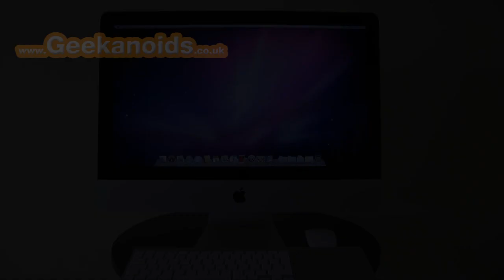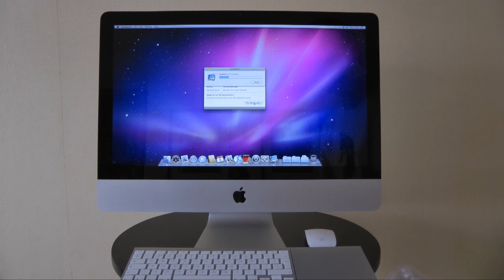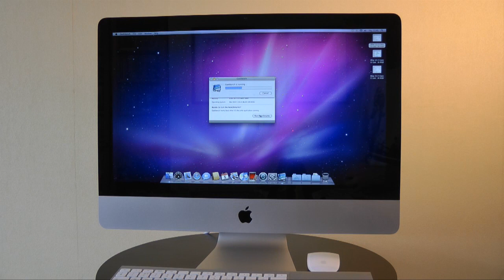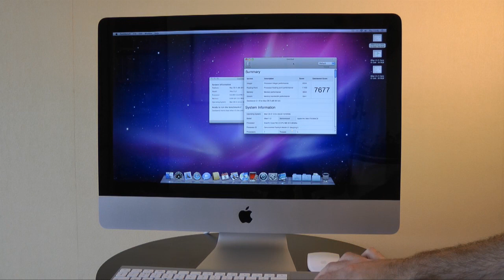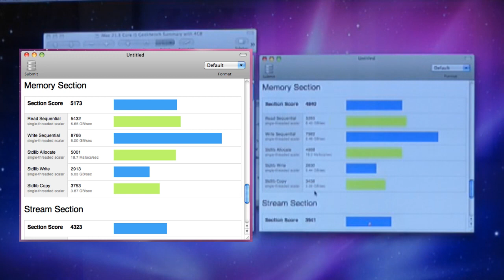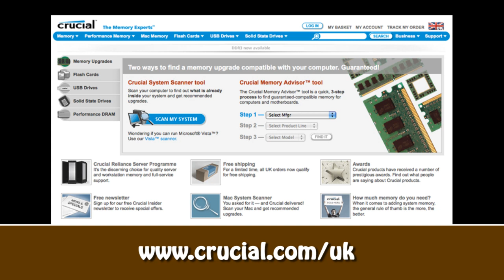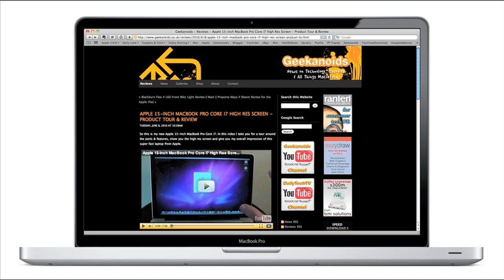Apple iMac 21.5-inch Core i5 Mid 2010 - Crucial Memory Upgrade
In this video I upgrade the Apple iMac 21.5-inch Core i5 Mid 2010 from 4GB to 8GB of RAM. This is performed using a Crucial Technology Memory Upgrade Kit.

Crucial Technology also gave some insight into how memory upgrades can effect Mac performance...
While synthetic benchmarks are a great way to measure certain aspects, they don't always capture what the desired outcome of a memory upgrade is, being increased system performance and a better user experience.  In actual use, 8GB of RAM with 64-bit operating systems allows more, and larger, applications to be run entirely from RAM at an access latency of under 20ns, whereas accessing data on the hard drive can have access latencies in excess of 4 million nano-seconds. The result being a much better user experience, snappier UI and overall increased productivity.

Check out the main Geekanoids website later today for more insight into memory upgrades.